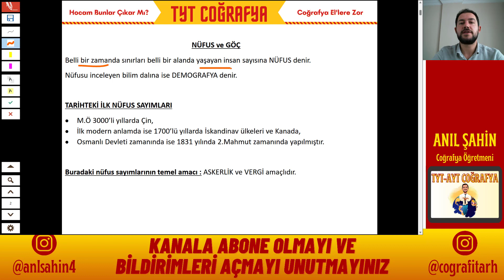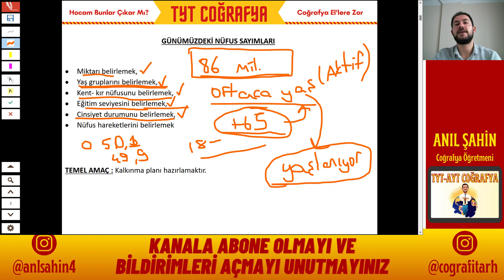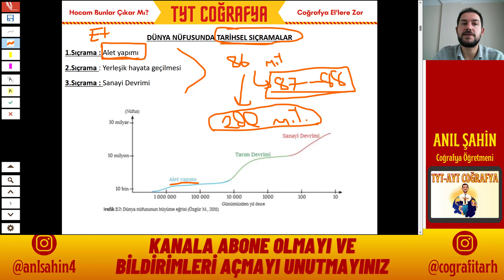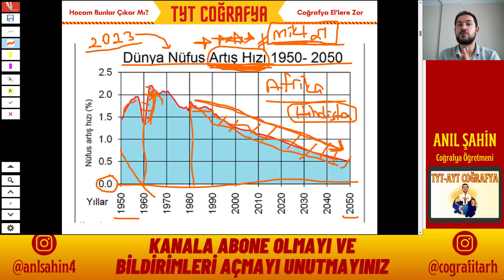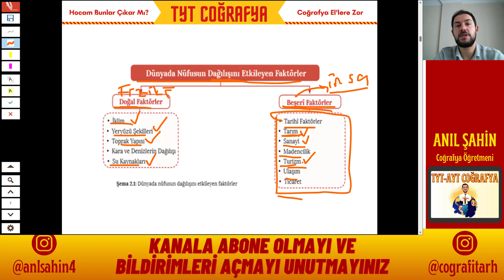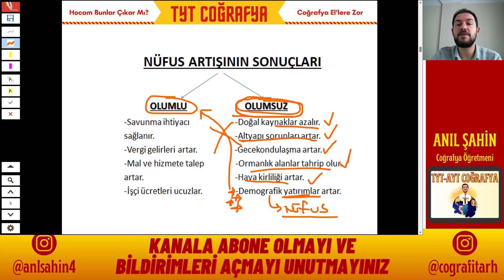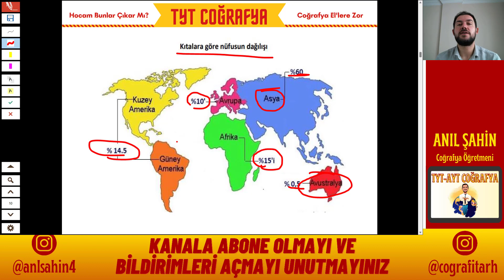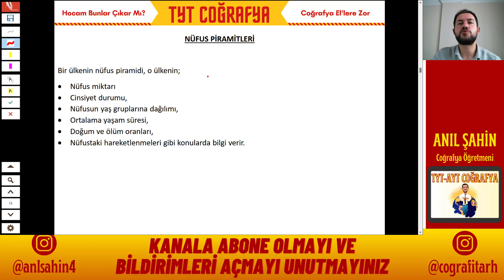9. ÜNİTE : DÜNYA NÜFUSU VE PİRAMİTLER - 1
Her sene mutlaka her sınav düzeyinde kesin soru çıkan yerdir. Kolay gelsin. Başarılar.